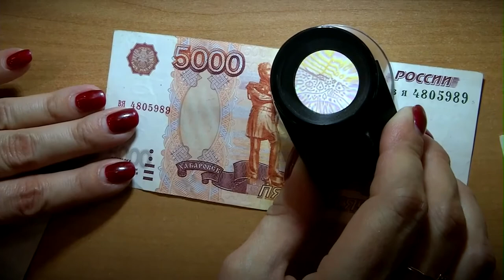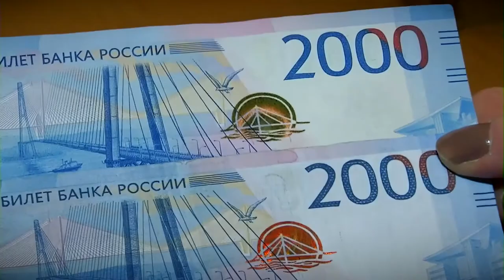Центробанк о фальшивках